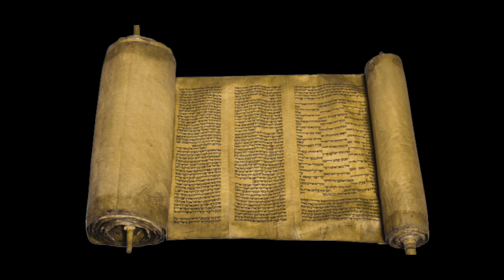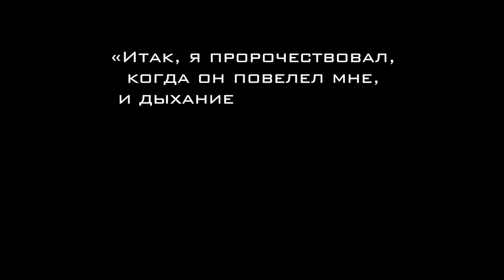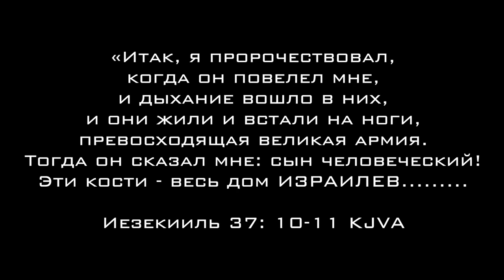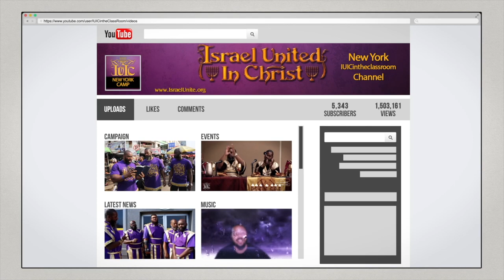Высокие Праздники Господа: Праздник Кущей [Часть 2]